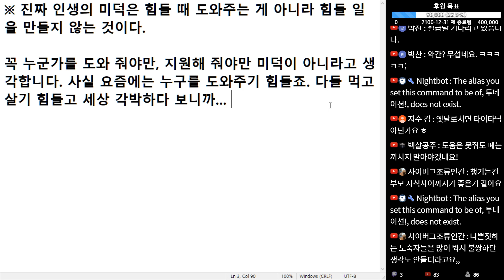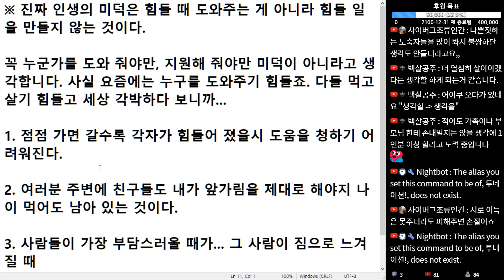(※공감주의) 진짜 인생의 미덕은 힘들 때 도와주는 게 아니라 힘들 일을 만들지 않는 것이다.